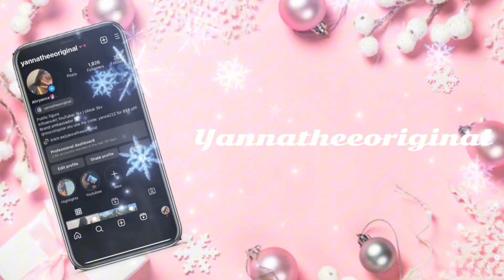WEEK OF SCHOOL OUTFITS | VLOGMAS DAY 1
GOAL?!? :1.5K
Get to know me!!:❥
 age? 16
birthday? Nov 14
live? Orlando Fl
editer? Capcut